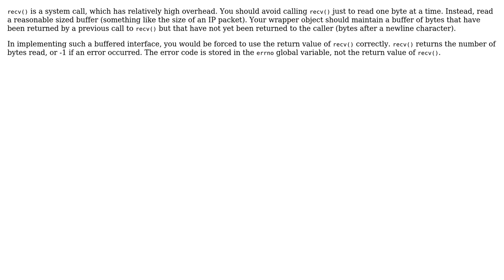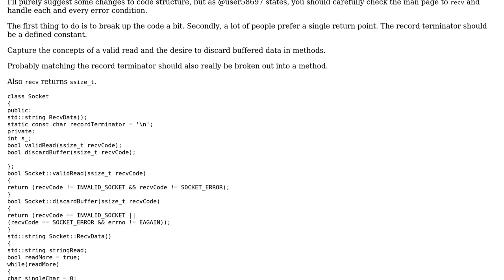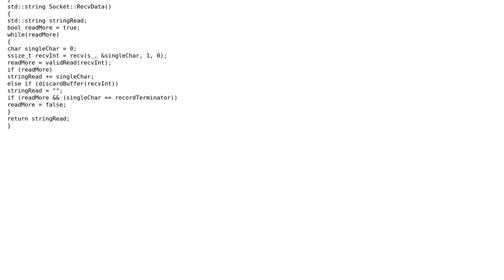Optimize RecvData wrapper (4 Solutions!!)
Optimize RecvData wrapper

With thanks & praise to God, and with thanks to the many people who have made this project possible! | Content (except music & images) licensed under CC BY-SA | Music | Images & others | With thanks to user vnp user NinjaDeveloper user Keith user Jamal user 200_success and the Stack Exchange Network Trademarks are property of their respective owners. You are responsible for your own actions.